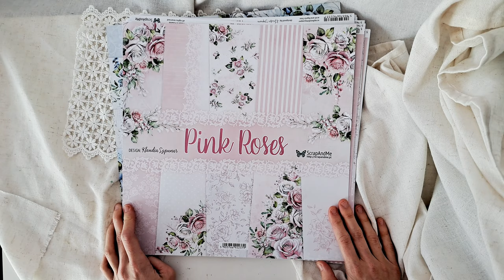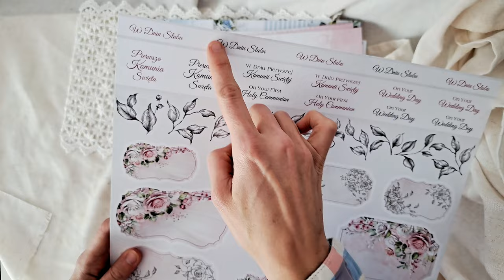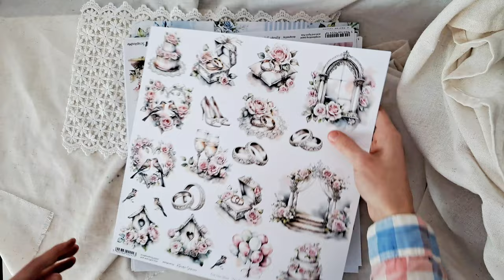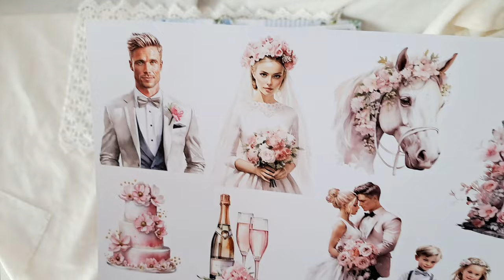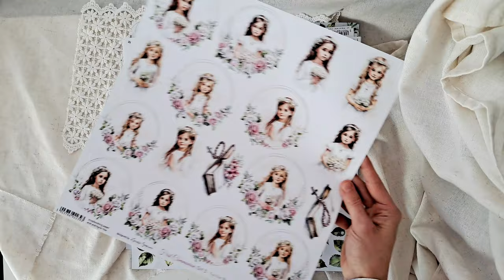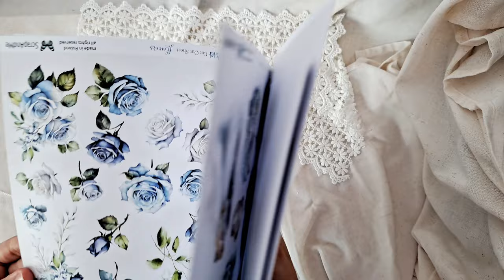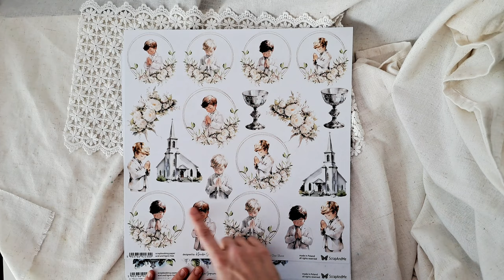Prezentacja kolekcji Blue i Pink Roses od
Zapraszam na prezentację dwóch bliźniaczych kolekcji: Pink Roses i Blue Roses od @scrapandmepapers